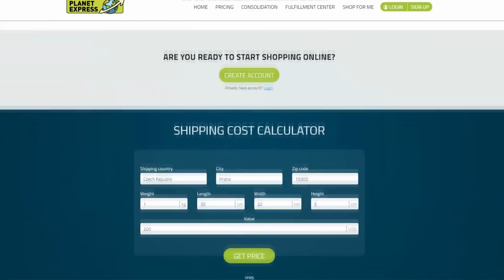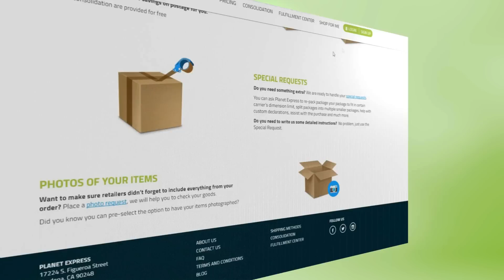TOP 5 STROMY, KTERÉ DOOPRAVDY EXISTUJÍ!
TOP 5 Stromy, které neuvěříte, že existují!
Na světě rostou miliony stromů, které jsou naprosto obyčejné a nikoho by zřejmě moc nezajímali. Ale existuje i několik stromů, které jsou svým vzhledem naprosto odlišné a originální. Právě ty si dnes ukážeme.